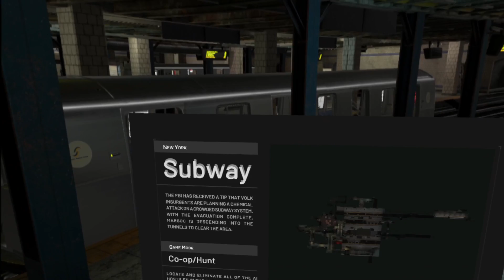Tactics got real!